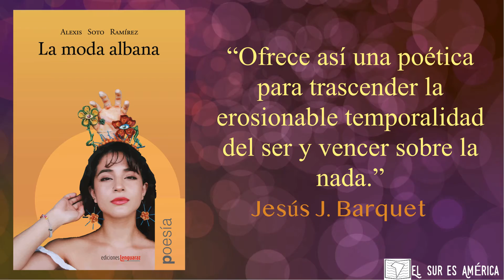La Moda Albana, por Alexis Soto Ramírez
"Desde su circunstancia de destierro, el hablante lírico de La moda albana, de Alexis Soto Ramírez (poeta cubano que arribó a Estados Unidos en 1994), reflexiona y transforma en poesía el mundo que habita y, con mayor despliegue, la condición humana. Su experiencia de desplazamiento físico, y consecuentemente espiritual, la comparte con millones de personas: migrantes escapados de las diversas miserias sociopolíticas ocupan así la voz solidaria de sus versos que hacen de este movimiento “hacia una realidad imaginada” un gesto de alzamiento o insurgencia contra la realidad real. "